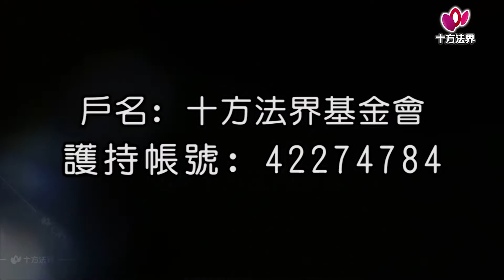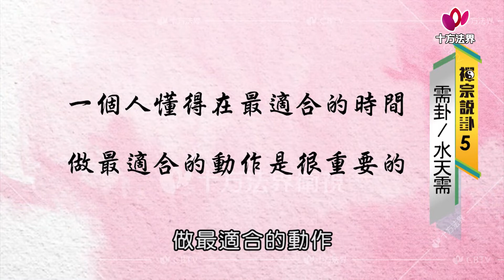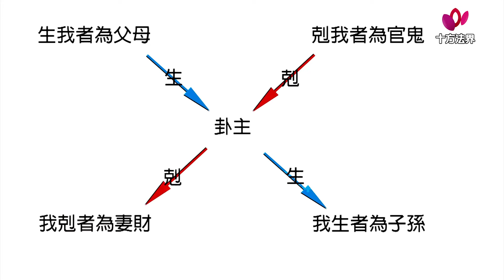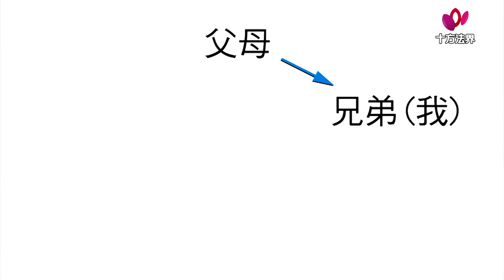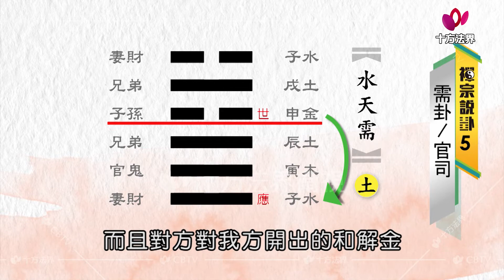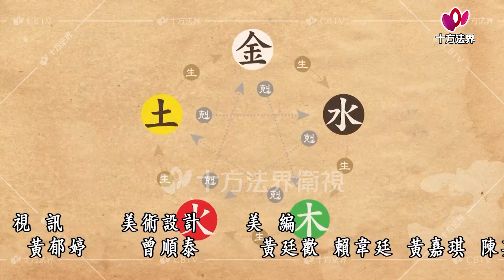易經 禪宗說卦 第005集 國語版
易經 │ 禪宗說卦 │ 六十四卦 國語版

郵政劃撥/戶名：十方法界基金會 劃撥帳號：42274784
銀行匯款/戶名：財團法人高雄市十方法界慈善事業基金會 匯款銀行：安泰銀行(816) 高雄分行 銀行帳號：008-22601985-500